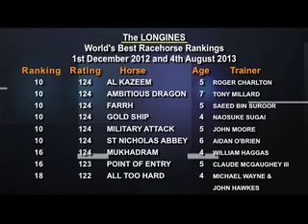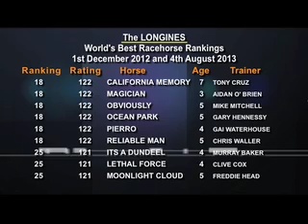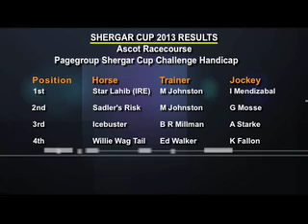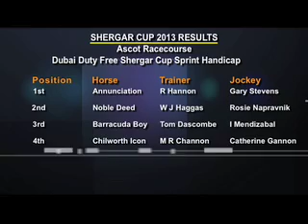The Winning Post, 16th August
On this week's episode of The Winning Post we have Singapore and Indian racing. Plus a look at the latest world best racehorse rankings and the results from the Shergar Cup. We visit the stables to learn the importance of bandaging and saddling a horse. And after that catch up with trainer Suleiman Attaolahi in Bangalore!